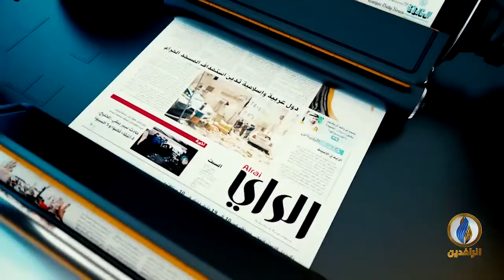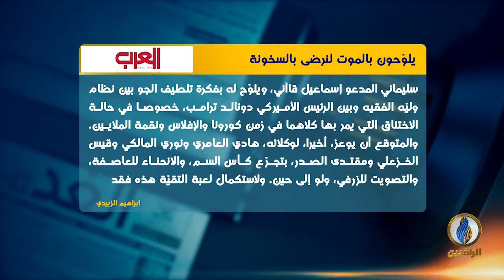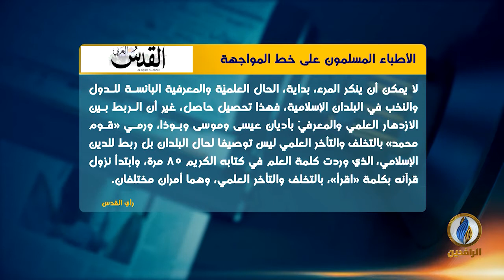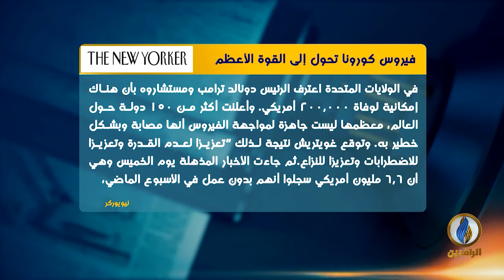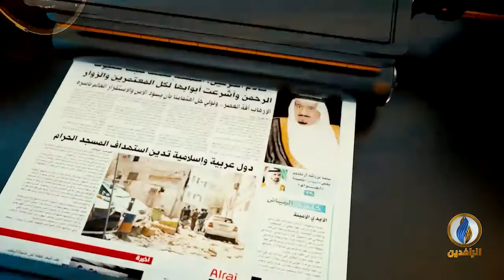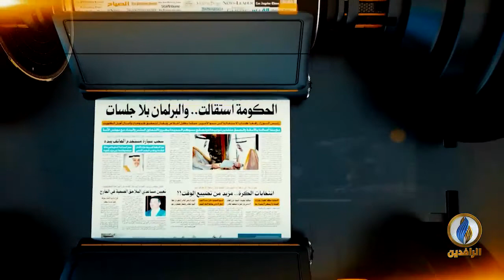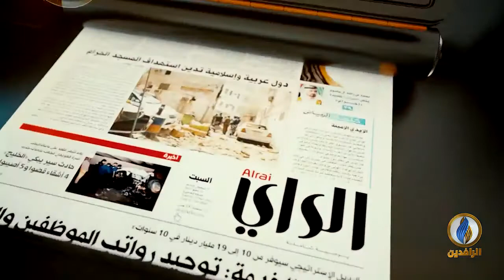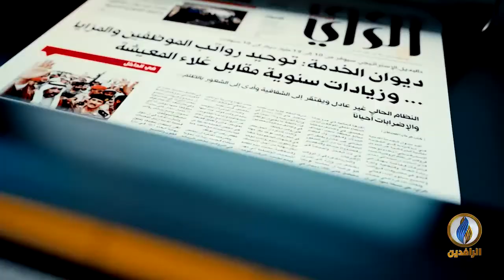صدى_الأقلام | 4 - 4 - 2020